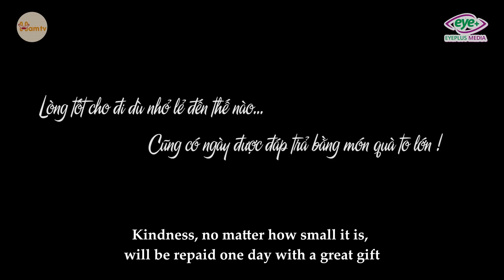Mẹ Giám Đốc Gặp Nạn Được Cô Gái Bán Phở Cưu Mang Và 10 Năm Sau | Giám Đốc Tập 1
Lòng tốt cho đi dù nhỏ lẻ đến thế nào.. cũng có ngày được đáp trả bằng món quà to lớn.
Con Dâu Tiêu Xài Hoang Phí Bị Mẹ Chồng Nói Như "Tát Nước" | Mẹ Chồng Nàng Dâu Tập 31
Nữ Thư Ký Lươn Lẹo Giám Đốc Gặp Ngay Mẹ Chồng Cao Tay